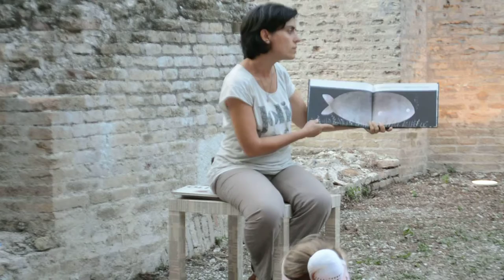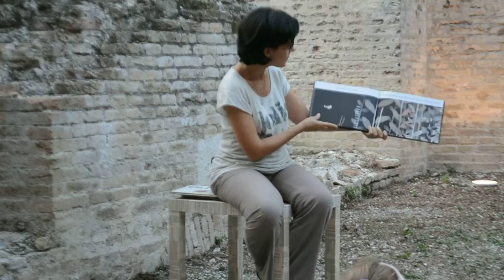Valeria Patregnani legge "Questo non è il mio cappello"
A Nati per leggere a Fano Valeria Patregnani legge "QUESTO NON E' IL MIO CAPPELLO"
Cosa racconta?

Si tratta di un albo in formato oblungo, scelta ideale vuoi per la storia da raccontare che si svolge tutta nelle profondità marine, vuoi per stimolare l'incontro fra il bambino e l'adulto che legge.

Il protagonista è un pesciolino, simpatico e un po' mariuolo, che ruba il cappello ad un altro pesce, di stazza decisamente maggiore. Pensa che nessuno l'abbia visto, e così non è, e in ogni caso ha deciso che andrà per un po' (per calmare le acque, si potrebbe dire) a rifugiarsi in un fittissimo intrico di piante acquatiche.

Sa bene di averla combinata grossa ma si è già trovato le sue brave motivazioni. Il cappello è per lui della misura adatta mentre invece che cosa se ne fa l'altro, grande, grosso e dormiglione, di un copricapo così bello, vezzoso e fuori scala? Il legittimo proprietario invece se ne accorge ben presto. E, grazie ad una preziosa "segnalazione", fila dritto verso il canneto, ben deciso a recuperare il famoso cappello. Ci riuscirà. Del pesciolino ladro nulla si dice e si fa vedere, per cui la grazia leggera e arguta del libro vive anche in virtù di un finale volutamente sospeso che lascia al piccolo (e piccolissimo) lettore il gusto e la suspense di riflettere e ipotizzare attorno alla possibile sorte del protagonista.